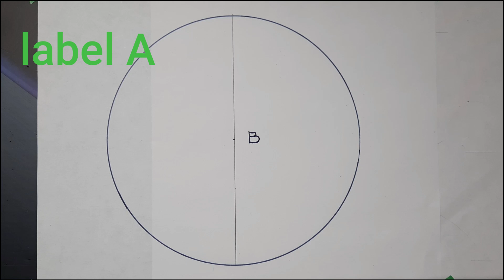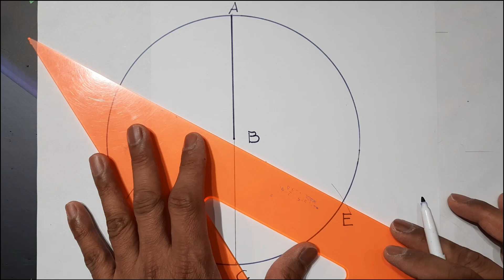How To Divide A Circle Into 3 Equal Parts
This video will show you how to divide a circle into 3 equal parts using a compass, t-square, set square, and others.

Timestamps:
00:00 Intro
00:12 Divide A Circle Into 3 Equal Parts
01:40 Outro